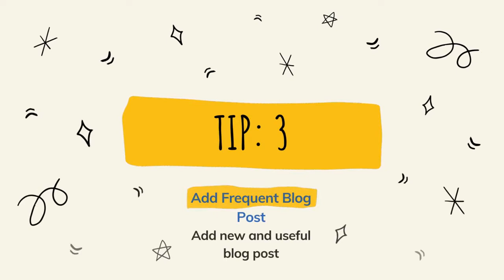How to Index or Re-Index Your Site In Google: 5 Easy Tips to Implement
Hello Everyone,

Today in this video, we're going to learn about how to index or re-index your site/web page in Google in 5 different methods.

0:00 Introduction
01:00 Update content - Analyze and add useful and relevant content matching user search intent
01:23 Add internal links from top-performing relevant pages within your website
01:46 Add frequent blog posts
02:10 Share your blog post on social media channels
02:30 Build backlinks from relevant and authority websites

If you have any technical SEO questions ask in the comment section and I'll answer them in my next video.

If you have any queries please comment in the comment section.